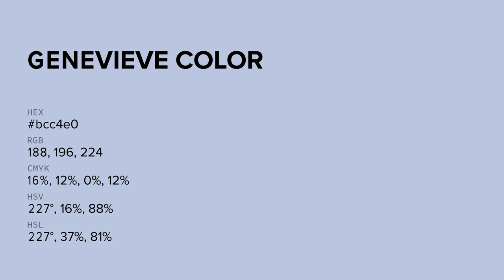Genevieve color bcc4e0 hex color - Blue color - Warm color bcc4e0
What color is Genevieve ? bcc4e0 hex color - Blue color - Warm color bcc4e0

Hex bcc4e0 Color Code is also known as Genevieve color.

Hex bcc4e0 Color code in RGB color code model is created after adding 73.73% red color, 76.86% green color and 87.84% blue color.
Hex bcc4e0 Color code in CMYK color (process color) code model is generated after subtraction of 16% cyan, 12% magenta, 0% yellow and 12% black.